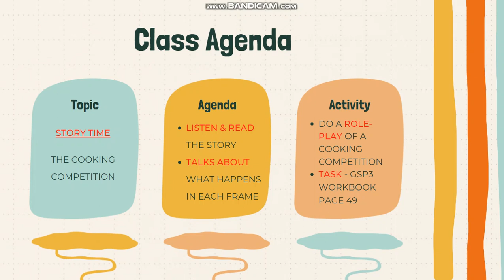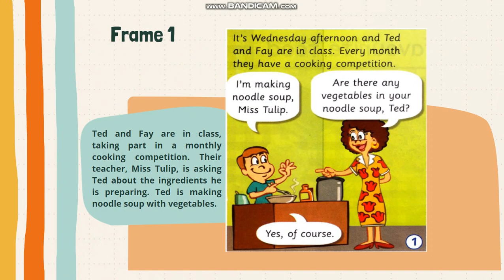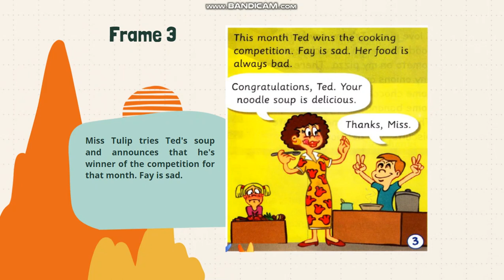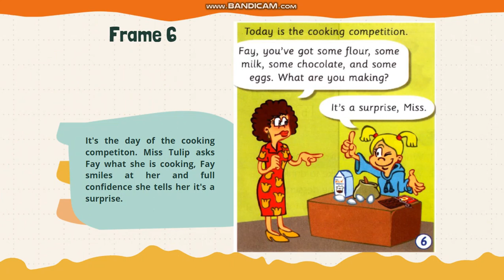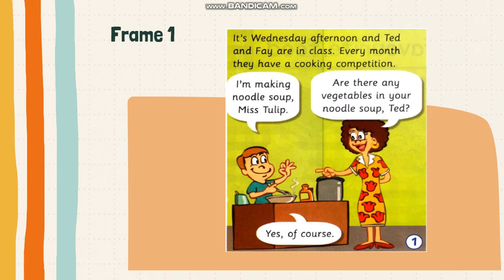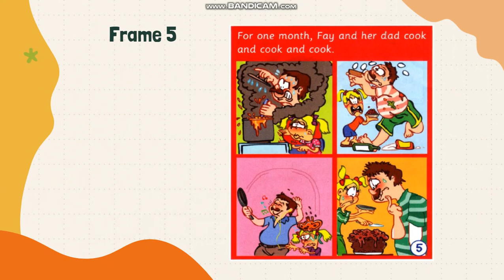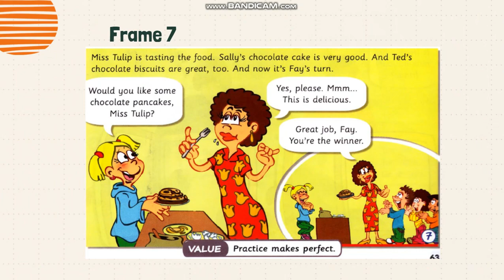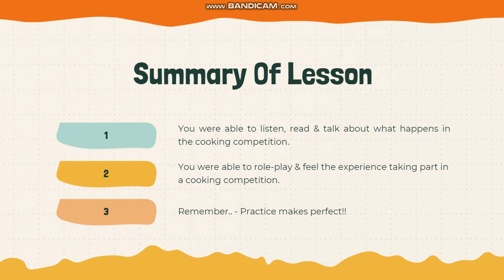ENGLISH YEAR 3 - MODULE 6 ~ FOOD, PLEASE!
Language Arts & Reading skills
~ GSP3 Student's Book page 62 & 63
~ Story Time - The Cooking Competition
~ GSP3 Workbook page 49